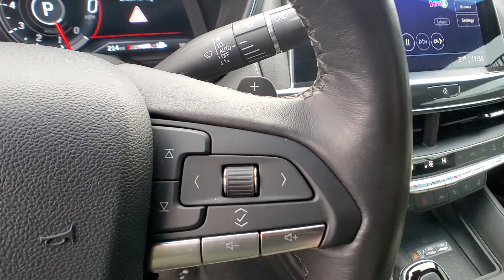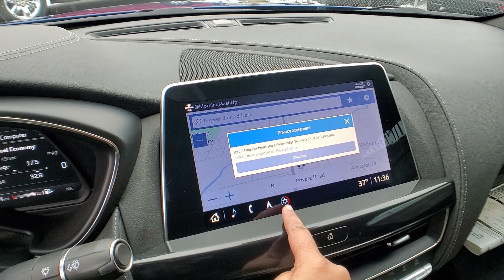2023 Cadillac CT5 St. Clair Shores, Grosse Pointe, Warren, Clinton Township, Troy, MI C23514A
Wave Metallic Used 2023 Cadillac CT5 Premium Luxury available in Rochester, Michigan at Crestview Cadillac. Servicing the St. Clair Shores, Grosse Pointe, Warren, Clinton Township, Troy, MI area.

Crestview Cadillac
555 S Rochester Rd

4D Sedan 2.0L I4 Turbocharged DOHC 16V LEV3-SULEV30 237hp 10-Speed Automatic AWD ** ACCIDENT FREE CARFAX HISTORY ** ** LOCAL TRADE ** ** HARD TO FIND ** ** LOW MILEAGE ** **CARFAX ONE OWNER** 12 Diagonal HD Color Reconfigurable Driver Cluster 3 USB Ports 4-Wheel Disc Brakes 9 Speakers ABS brakes Active Cruise Control Air Conditioning Air Ionizer Alloy wheels AM/FM radio: SiriusXM with 360L Apple CarPlay/Android Auto Auto High-beam Headlights Auto-dimming door mirrors Auto-dimming Rear-View mirror Automatic Parking Assist w/Braking Automatic Stop/Start w/Disable Automatic temperature control Body-Color Heated Power-Adjustable Outside Mirrors Body-Color Heated Pwr-Adjustable Outside Mirrors Bose Performance Series Premium 15-Speaker System Brake assist Bumpers: body-color Climate Package Compass Delay-off headlights Driver 4-Way Power Lumbar Seat Adjuster Driver vanity mirror Dual Diagonal Color Driver Information Center Dual front impact airbags Dual front side impact airbags Electronic Stability Control Emergency communication system: OnStar and Cadillac connected services capable Exterior Parking Camera Rear Four wheel independent suspension Front & Rear Park Assist Front anti-roll bar Front Bucket Seats Front Center Armrest Front Cornering LED Lamps Front dual zone A/C Front Passenger 4-Way Power Lumbar Seat Adjuster Front Passenger 8-Way Power Seat Adjuster Front reading lights Fully automatic headlights Garage door transmitter Hands-Free Decklid Release HD Radio HD Rear Vision Camera HD Surround Vision Head-Up Display Heated door mirrors Heated Driver & Front Passenger Seats Heated Steering Wheel Illuminated entry Illuminating Front Sill Plates Inside Rear-View Auto-Dimming Mirror Knee airbag Lane Keep Assist w/Lane Departure Warning Leather Seating Surfaces Leather steering wheel LED Reflective Windshield Alert Lighting Package Low tire pressure warning Memory seat Navigation & Bose Premium Audio Package Navigation System Occupant sensing airbag Outside temperature display Overhead console Panic alarm Parking Package Passenger door bin Power door mirrors Power driver seat Power passenger seat Power steering Power windows Preferred Equipment Group 1SD Premium 9-Speaker Audio System Feature Radio data system Radio: Cadillac User Experience Radio: Cadillac User Experience w/Embedded Nav Rain sensing wipers Rear Camera Mirror Rear Pedestrian Alert Rear window defroster Remote keyless entry SiriusXM w/360L Speed-sensing steering Split folding rear seat Steering wheel mounted audio controls Steering Wheel Mounted Paddle Shift Controls Technology Package Teen Driver Tilt steering wheel Traction control Turn signal indicator mirrors Variably intermittent wipers Ventilated Driver & Front Passenger Seats Wheels: 18 Alloy w/Manoogian Silver Finish. CARFAX One-Owner. Clean CARFAX. Wave Metallic 2023 Cadillac CT5 Premium Luxury AWD 10-Speed Automatic 2.0L I4 Turbocharged DOHC 16V LEV3-SULEV30 237hpbrbr22/30 City/Highway MPGbrbrbrThe difference between Crestview Cadillac and other Cadillac dealerships in Michigan is that we are willing to go above and beyond to meet the needs of our customers. Cadillac drivers from Flint and beyond have come to our dealership because we offer a personable car buying experience. If you are looking for an used Cadillac near Detroit come to Crestview Cadillac for a huge selection of pre-owned vehicles to choose from. Beyond vehicle sales our dealership offers Troy and Detroit Cadillac customers a parts and service department with certified technicians to perform maintenance or repairs on your car. Our approachable sales staff is here to answer any questions or concerns that may come up. We provide financing options and a free quote online so you can get more information about your next car purchase
Navigation System|Climate Package|Lighting Package|Navigation & Bose Premium Audio Package|Parking Package|Preferred Equipment Group 1SD|Radio: Cadillac User Experience w/Embedded Nav|Technology Package|9 Speakers|AM/FM radio: SiriusXM with 360L|Bose Performance Series Premium 15-Speaker System|HD Radio|Premium 9-Speaker Audio System Feature|Radio data system|Radio: Cadillac User Experience|SiriusXM w/360L|Air Conditioning|Air Ionizer|Automatic temperature control|Front dual zone A/C|Rear window defroster|Head-Up Display|Memory seat|Power driv